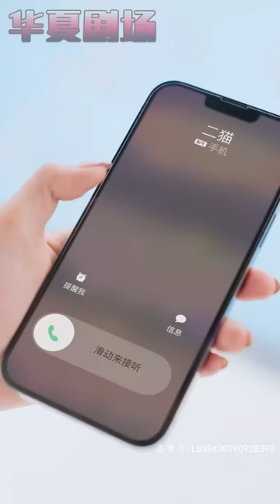美女被下藥替嫁結婚，落荒而逃卻遇見真命天子！ 逃命到車上碰上的陌生男子竟是我要嫁的未婚老公！ 《替嫁後,總裁夫人她馬甲爆了》华夏剧场